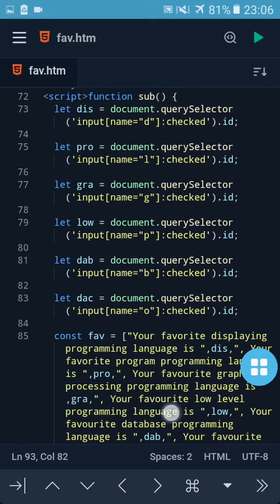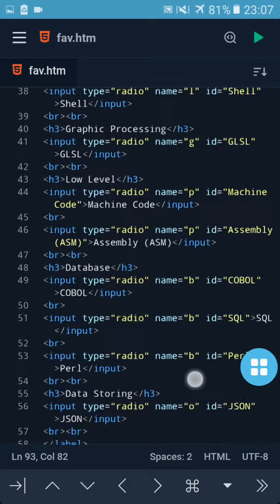HTML/JavaScript: various syntax and elements testing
the app in video: Spck Editor
video recorded with: AZ Screen Recorder

Happy World Cup guys!